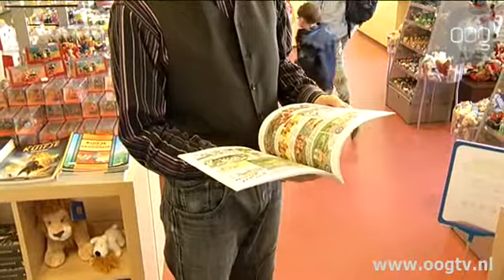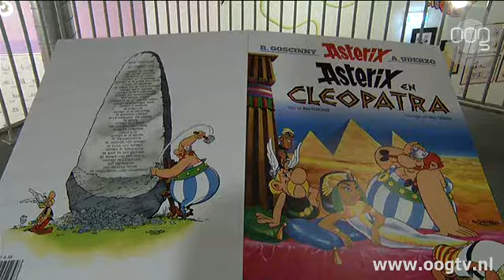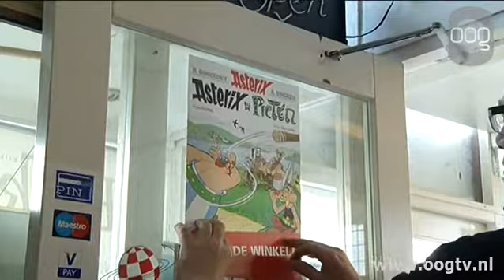Drukte rondom nieuwe Asterix na ruim acht jaar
Het nieuwste album van Asterix en Obelix is donderdag uitgekomen. Het Stripmuseum had een speciale ochtend georganiseerd waarbij kinderen tijdens een workshop Asterix en Obelix konden leren tekenen.In de nieuwe Asterix gaan de Galliers deze keer op bezoek bij de Picten, het voormalige volk van Schotland. Voor het stripalbum is een nieuw team aangetrokken: tekenaar Didier Conrad en schrijver Jean-Yves Ferri. Zij stonden voor dit album nog wel onder toezicht van Uderzo, de oorspronkelijke tekenaar. Asterix en de Picten is het eerste Asterix en Obelix verhaal wat uitkomt sinds 2005.